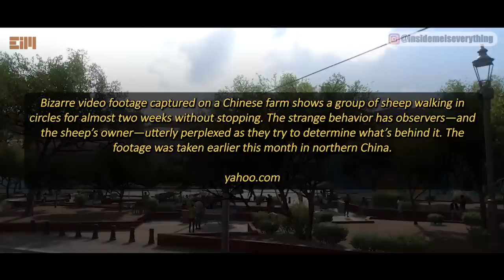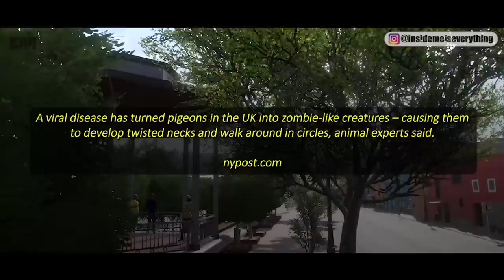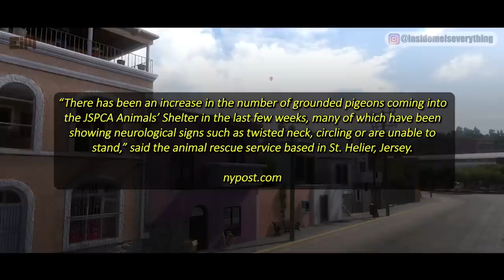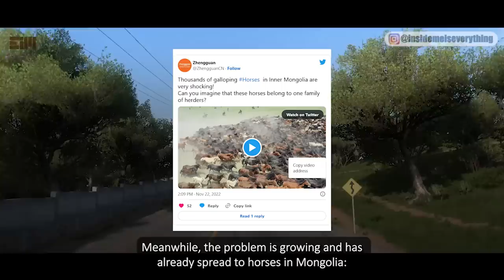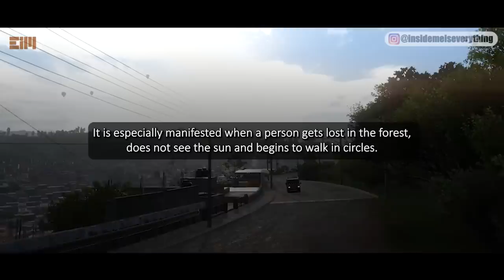THEY ARE PREPARING FOR A MASSIVE EVENT!